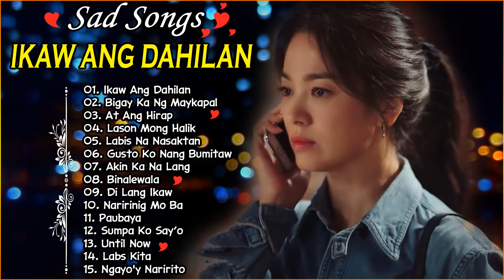IKAW ANG DAHILAN - New Trending Tagalog Love Song Pampatulog Nonstop OPM